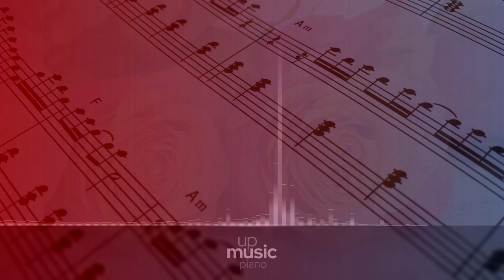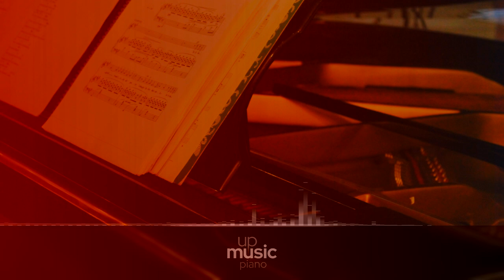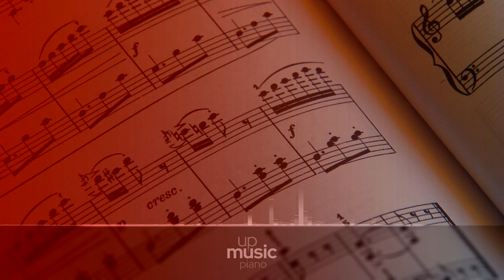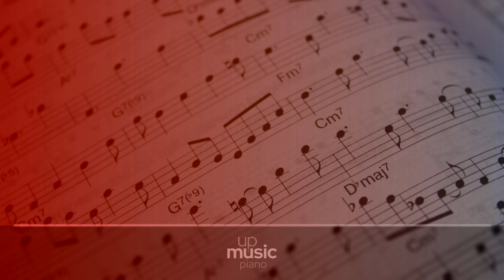1. X. 1905, by Pandora Selfridge ∙ upmusic ∙ piano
Janáček 1.X.1905

1. X. 1905, sometimes referred to as Piano Sonata 1905 or From the Street, is a piano sonata in two movements written by Leoš Janáček in 1905. He intended the composition to be a tribute to a worker named František Pavlík (1885–1905), who on 1 October 1905 was bayoneted during demonstrations in support for a Czech university in Brno. In the work, Janáček expresses his disapproval of the violent death of the young carpenter. He started to compose it immediately after the incident occurred: the première took place on January 1906 in Brno. Janáček also wrote a third movement, a funeral march, which he cut out and burned shortly before the premiere. He was not satisfied with the rest of the composition either and later tossed the manuscript of the two remaining movements into the river Vltava. He later expressed regret over this. The composition remained lost until 1924 (the year of Janáček’s seventieth birthday), when the pianist who first premiered it announced that she owned a copy.

Composer: Leoš Janáček
Form: Sonata
Key: E-Flat Minor
Instrument: Piano
Period: Early 20th Century